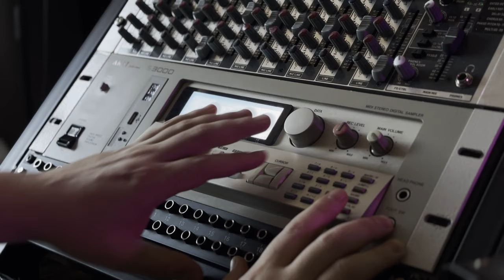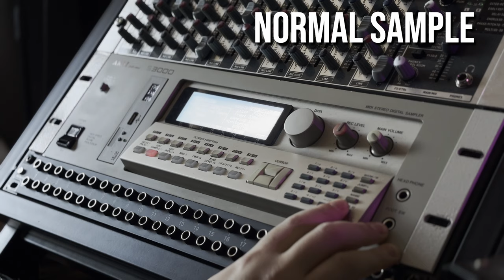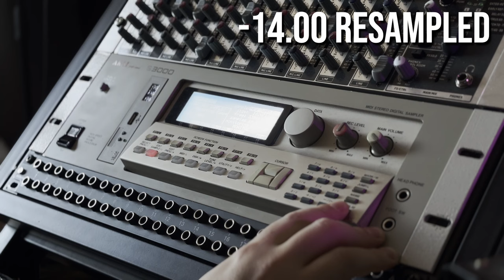AKAI S3000 - 4 Samples Comparison